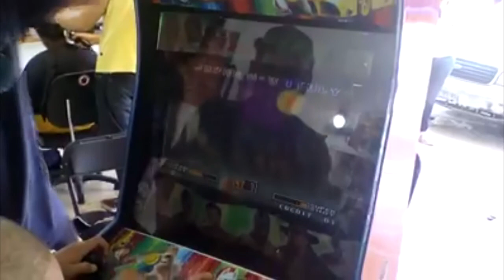Labor Social Barbería Hecho En México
Instagram: CLUB DE FANS: CLUB_DE_FANS1CAROLINE

Instagram:https: Miss Barbie Caroline